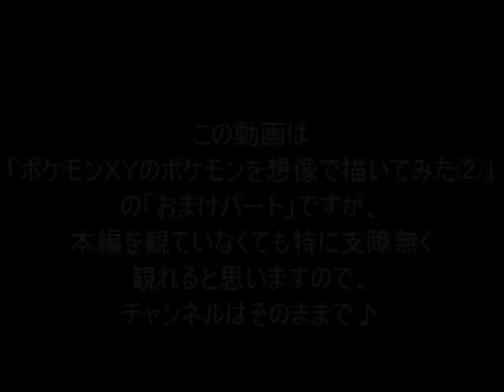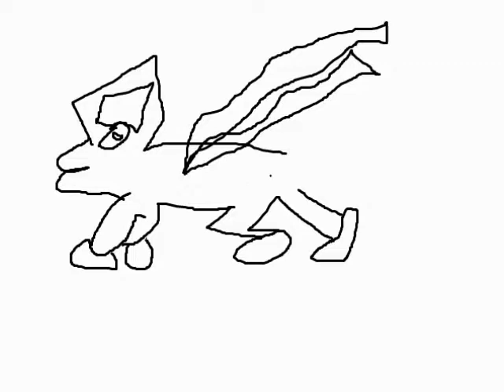天才画伯、伝説のポケモン『スイクン』を描く！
天才画伯が描けばスイクンは奇妙なバケモノに。

描く人⇒あわよくばマサト
お題を出す人⇒みつみつい、地球に優しいヒゲ